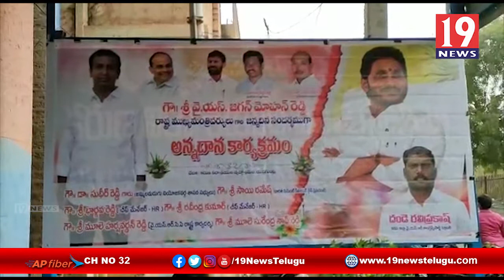ఎర్రగుట్ల నగర పంచాయితీ పరిధిలో సీఎం జగన్ జన్మదిన వేడుకలు - కడప జిల్లా